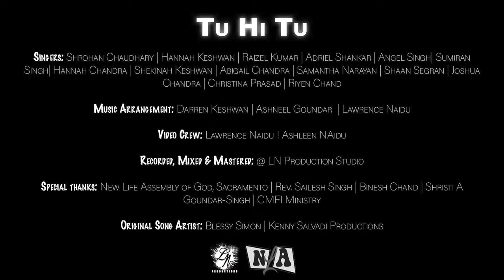Tu Hi Tu| Cover Song | New Life Assembly of God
This is a cover song. Copyrights belong to the original writers.
Words & Music by Kenny Salved Productions

New Life Assembly of God Church